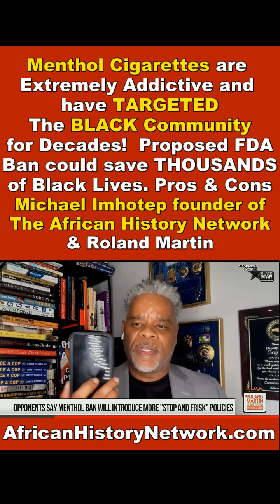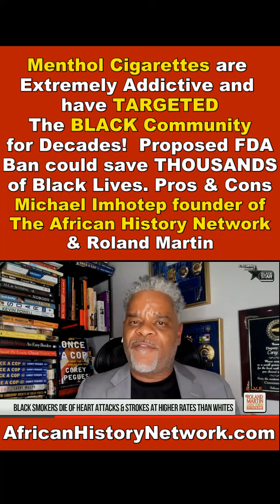Menthol Cigarettes are Extremely Addictive, TARGETED BLACK Community for Decades - FDA Ban Pros Cons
Menthol Cigarettes are Extremely Addictive and have TARGETED The BLACK Community for Decades!  Proposed FDA Ban could save THOUSANDS of Black Lives. Pros & Cons! Carol McGruder,  Co-Founder & Co-Chair, African American Tobacco Control Leadership Council, Corey Pegues, Retired NYPD Deputy Inspector, Michael Imhotep founder of The African History Network, Host of 'The African History Network Show', Kellye Beathea, J.D. Communications Strategist
& Roland Martin - 'Roland Martin Unfiltered' 12-1-23

As the Biden administration moves closer to banning menthol cigarettes and flavored cigars, major health organizations are pushing to get the word out to Black smokers that help is available for those who want to quit.

The vast majority of Black smokers in the U.S., 85%, use menthols, according to the Campaign for Tobacco-Free Kids. In 2020, nearly 81% of Black smokers used menthols, compared to 34% of white smokers, data from the Centers for Disease Control and Prevention found.

The disparity is the result of decades-long advertising practices from the tobacco industry, which specifically targeted menthol cigarettes to Black communities, said Carol McGruder, co-chair of the African American Tobacco Control Leadership Council, an anti-tobacco public health and advocacy group.

Black Empowerment Friday Weekend Sale! Sale Ends Sunday, 12-3-23

Course 1: "Ancient Kemet (Egypt), The Moors & The Maafa: Understanding The Trans-Atlantic Slave Trade What They Didn't Teach You In School 2023", 12 Lesson Online Course (30 plus hours).  This course was created and is taught by Michael Imhotep, talk show host, researcher, lecturer, historian and founder of The African History Network.

Join us for a LIVE Class Session on Saturday, December 2nd, 2023, 2pm EST. This is a 12 Lesson, 30 plus hour Online Course with most of content ON DEMAND.

Course 2: 'Black Resistance Movements: From The Haitian
Revolution to The U.S. Civil War, Civil Rights Movement & Black Power Movement (1800 – 1968)' 12 Week ONLINE CLASS taught by Historian, Michael Imhotep. This class is available ON DEMAND with a few LIVE Sessions left.  Next Class is Sunday, 12-10-23, 2:00pm EST (LIVE Online Course)  This is a 12 week plus, 20 Hour Online Course.

This class will analyze U.S. History primarily from the African American perspective beginning in 1803 with the Louisiana Purchase, The Haitian Revolution, The Missouri Compromise of 1820, Special Field Order #15 (aka '40 Acres and a Mule)', the end of the Civil War and the 13th Amendment through 1968. We'll look at The Reconstruction Era (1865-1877), The Red Summer of 1919, The Jim Crow Era, World War I, The Great Migration, World War II, The Civil Rights Movement and the Black Power Movement to get a better understanding of how we got to where we are now and where do we go from here.